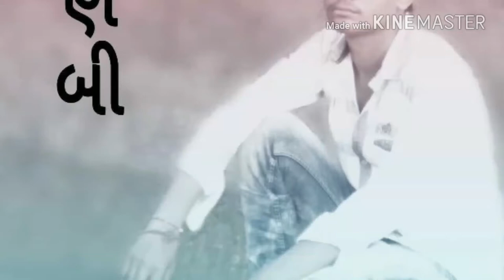Milan patel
Ha patidar ha